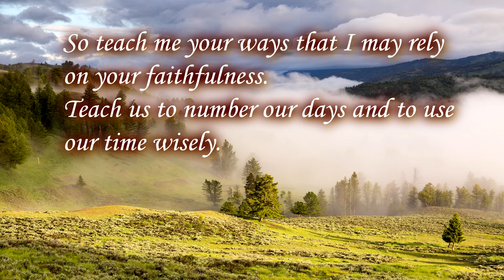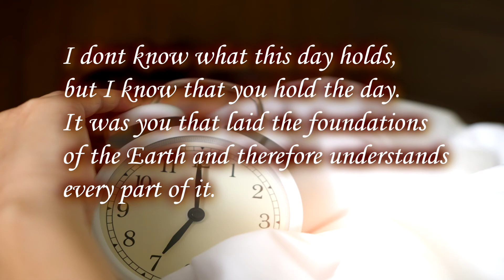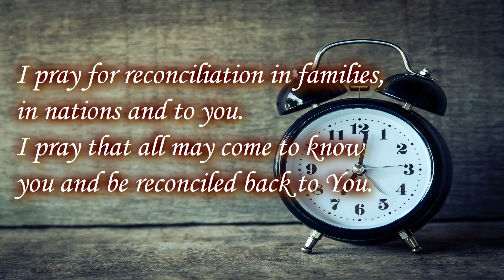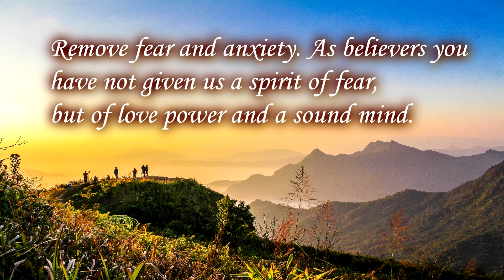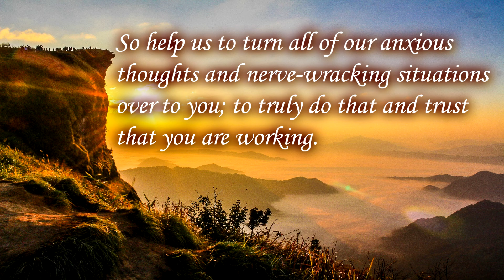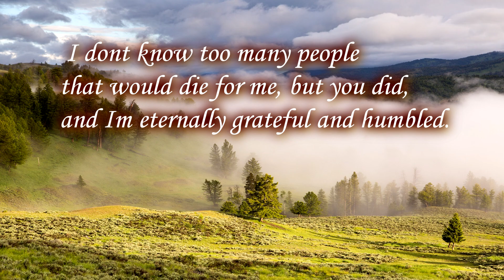Start your Day with this Prayer of Gratitude, Guidance and Protection!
A morning prayer is a wonderful way to focus your time and attention on seeking God's plan for the day ahead. Whether you need encouragement, peace, strength, or rest, God can meet you in a very real and present way when you come before Him with a humble heart. Seek God's presence each morning before your energy and attention are pulled by all the tasks you have ahead.

We look forward sharing with you different kinds of prayers that fit your needs.

This is far from enough for us to start our mission such as feeding programs, charities, catechisms and other Christian religious teachings.